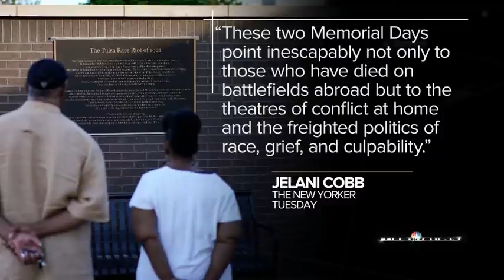Meet The Press Broadcast (Full) - May 30th, 2021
Former Rep. Barbara Comstock and Rep. Jason Crow (D-Colo.) discuss the failure to form a bipartisan Jan. 6 commission. Matthew Pottinger and Dr. Peter Hotez explain why the Covid-19 lab leak theory is gaining legitimacy from the Biden administration.

Meet The Press Broadcast (Full) - May 29th, 2021